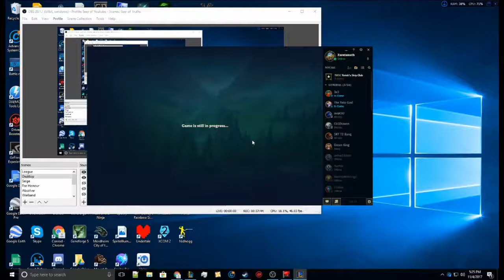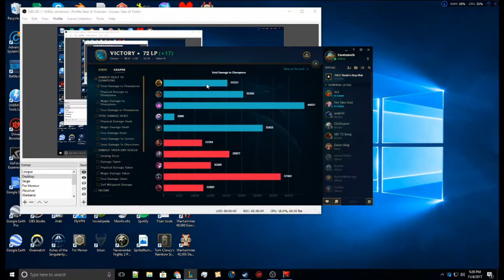2V1 ILLAOI TOP!! - Brothers Play: League of Legends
TENTACLES, TENTACLES EVERYWHERE! Okay well they are mostly top lane but whatever. Today Zaretameth plays the tentacle gods priestess Illinois and in this state she wrecks the Sion who dares fight against her.

Illinois is the 5th most populous state, 25th largest state in terms of landmass.

Illinois has a horrible flag , and despite that has a diverse economic base and is a major transportation hub.

Illinois is home to the world’s largest bottle of catsup.

The Ice Cream Sundae originated in Evanston, IL.

The Nabisco factory in Chicago is the world’s largest bakery in the world at 1,800,000 square feet!

Illinois generates more nuclear power than any other state.  Illinois’ is home to the world’s only river that flows backward.

Aurora is known as the  City of Lights because it was the first U.S. city to use electric street lighting throughout the entire city.

Twinkies were invented on April 6, 1930 in River Forest, Illinois.

The world’s tallest man was born in Alton, IL. Robert Pershing Wadlow was 8’11”, weight 491 lbs and wore a size 37 shoe.

Last but not least, April 1st was officially named “Cheap Trick Day“ in Illinois.